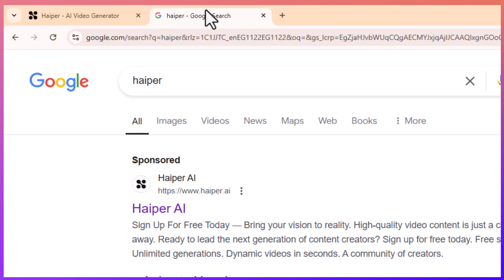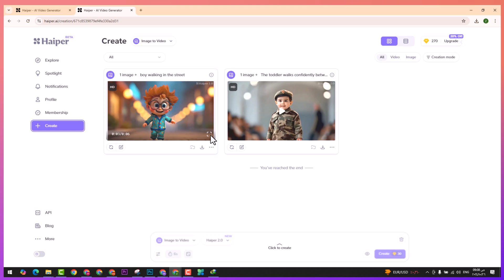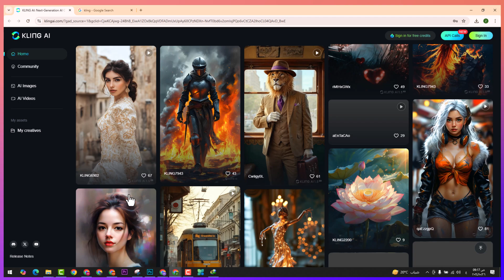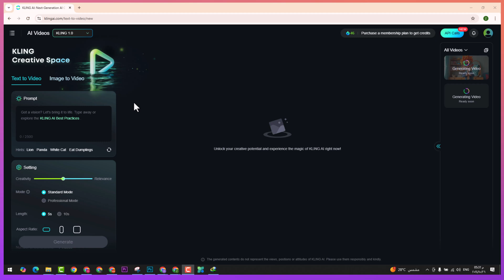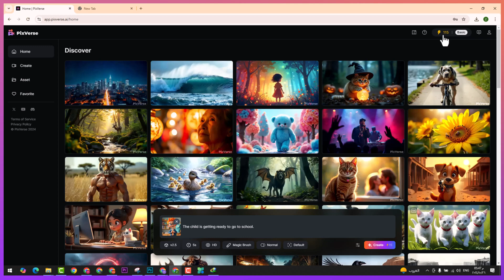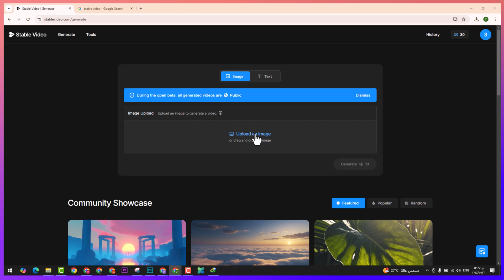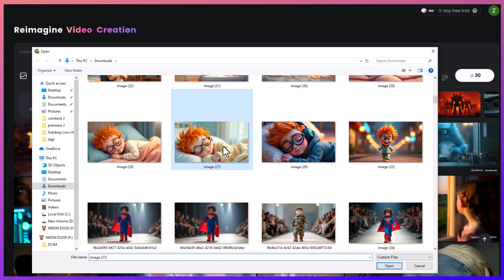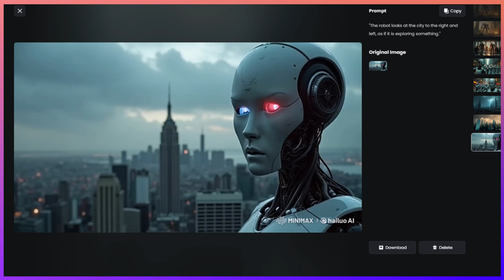أفضل 5 مواقع انشاء فيديوهات بالذكاء الاصطناعي 2024 | بديل sora و pika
أفضل 5 مواقع انشاء فيديوهات بالذكاء الاصطناعي
روابط المواقع:
للأعمال تواصل معنا عبر هذا الايميل :

ـــــــــــــــــــــــــــــــــــــــــــــــــــــــــــــــــــــــــــــــــــــــــــــــــــــــــــــــــــــــــــــــــــــــــــــــــــــــــــــــــــــــــــ